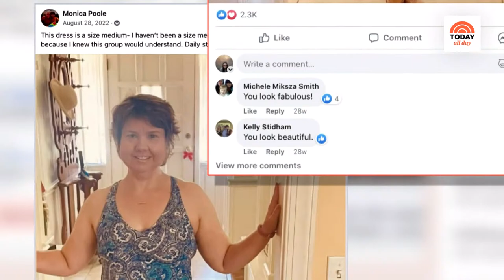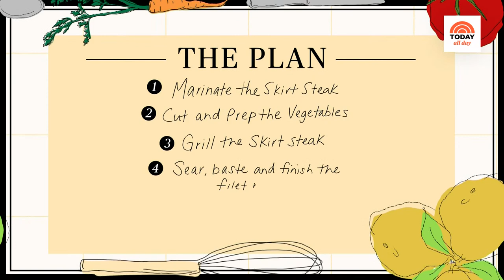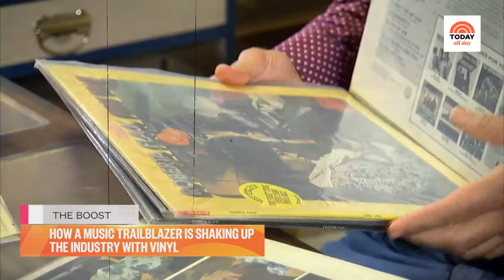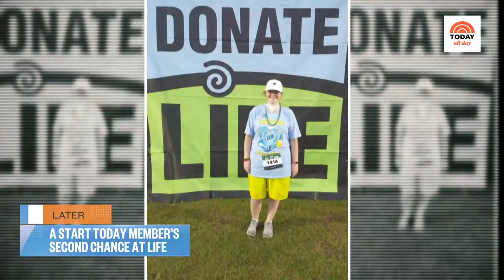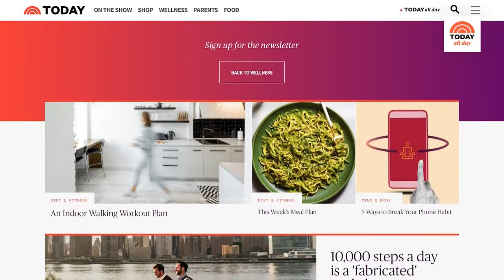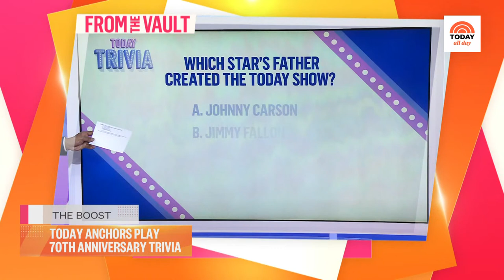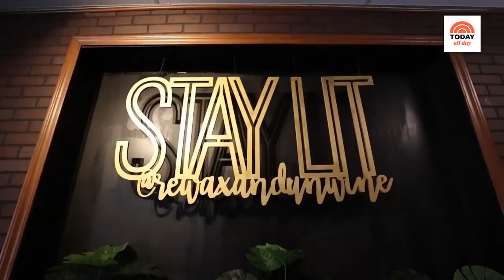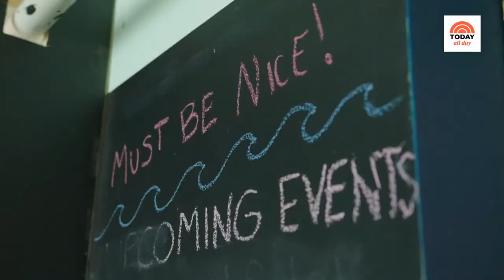Watch celebrity interviews, entertaining tips and TODAY Show exclusives | TODAY All Day - July 11